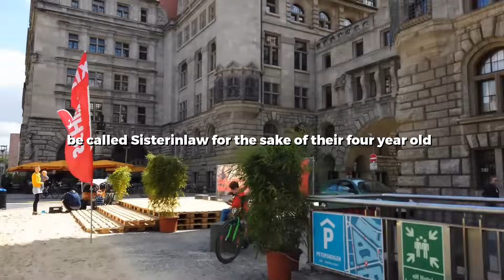My SIL Went NUCLEAR On Me When She Claimed Her Kid Was My Husband's...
0:00 Story 1
06:42 Update
11:08 Story 2
14:43 Update